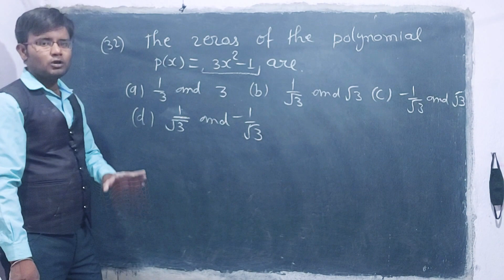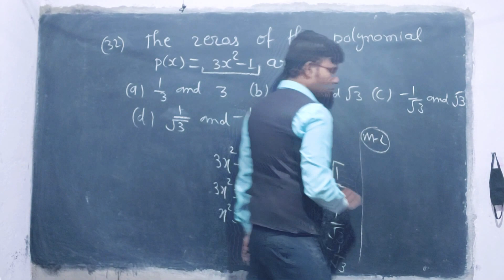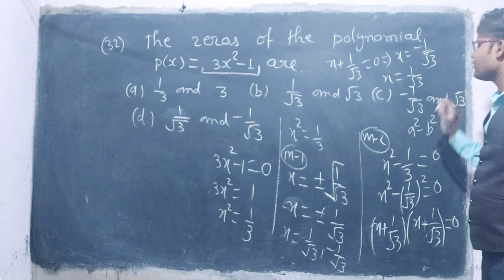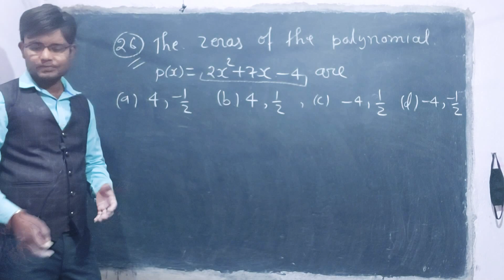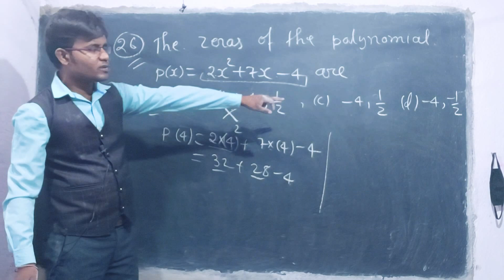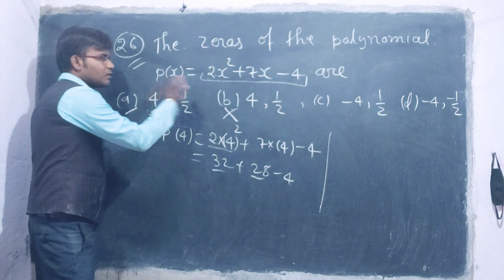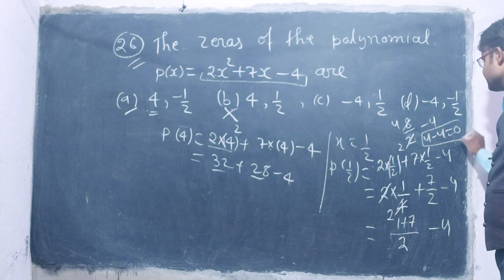#24 Class 9th RS Aggarwal Multiple Choice Question Q-26, Q-32|| Polynomials By Baba Maths Wala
RSAggarwalPolynomials9th